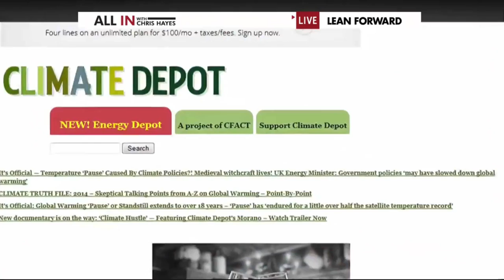All InHofe, All the Time